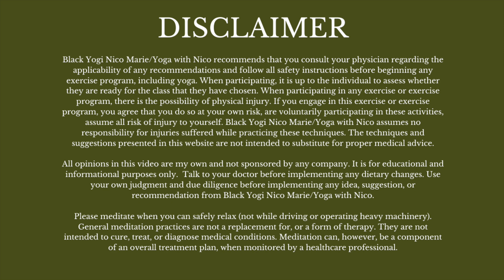DAY 28 - STRETCH & LENGTHEN - Yin Yoga | Yoga Every Damn Day 30 Day Challenge with Nico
Hey, ya'll and welcome to DAY 28 of the YOGA EVERY DAMN DAY CHALLENGE! This challenge is 30 days of yoga with ME!  We only have a couple days left!  Today's video is a YIN YOGA INSPIRED practice.  Yin Yoga is a type of yoga where poses are held for long periods of time.  Yin Yoga is great for alleviating stress, helping with tension, helping with pain, lengthening & stretching the muscles, calming the mind & body, & more.  For this practice we're holding poses for a minute or longer, so if you are in a pose & something doesn't feel right, don't hesitate to release the pose.  At the end, I leave some space for a Savasana where you can just relax with the music.  By the way, some videos contain a Savasana and some do not, so feel free to make time for a Savasana for the videos that don't have one.  We're only a couple days away from the end of the challenge & I'd love to know how you've enjoyed it so far & how your body is feeling. PEACE & LOVE!

My yoga mat I use now

Please don’t feel pressure to donate & only do so if you choose. Your donations  contribute to me being compensated for the work I do on YouTube, which helps to keep this channel alive & well.

Black yoga yogi vinyasa black woman teacher instructor exercise yoga self care self love weight loss 30 days of yoga challenge